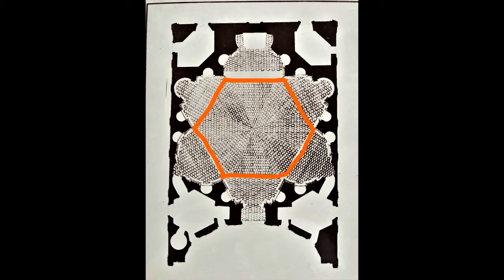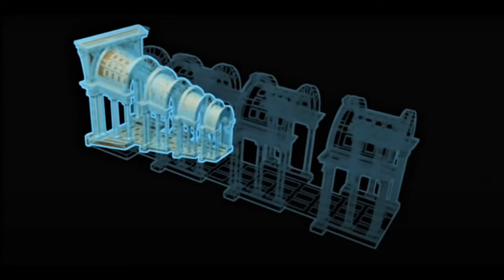HET GENIALE BREIN VAN FRANCESCO BORROMINI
Wie goed is in creatie...is dat een beta? Wie goed kan rekenen...is dat een alfa? Of is het andersom. Wat als je het allebei bent? Zoals dit genie uit de
zeventiende eeuw. Hij was de tijdgenoot en grote concurrent van Bernini. De twee lagen jaren met elkaar overhoop. Maar waar Bernini zich  bevestigd zag als kunstenaar, werd Borromini eigenlijk een beetje door zijn tijdgenoten weggelachen. Hij werd depressief en pleegde uiteindelijk zelfmoord. Triest als je weet dat
er  nu minstens zoveel mensen naar zijn werk komen kijken als naar het oeuvre van de gehate Bernini. Ik neem je mee en geef je een klein kijkje in het geniale werk van deze ondergeschoven grootheid.